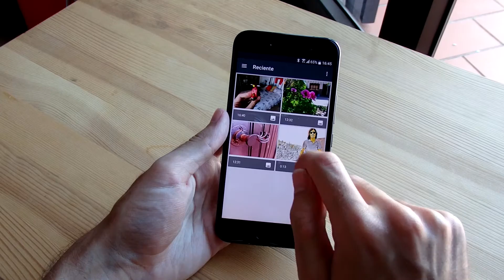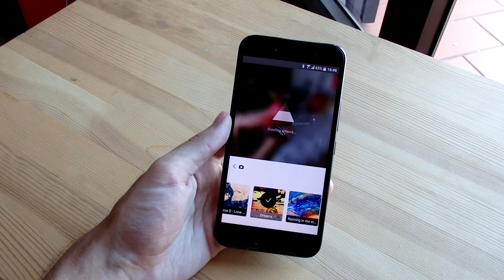Prisma, una de las mejores aplicaciones de efectos fotográficos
Si os gusta añadir efectos a vuestras fotografias, Prisma os gustará seguro, ya que es una de las mejores apps para ello